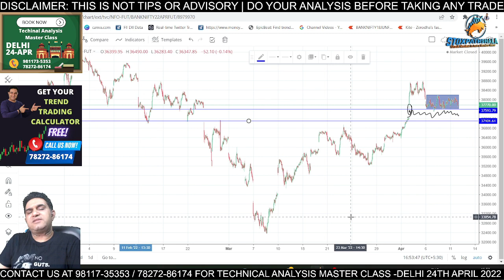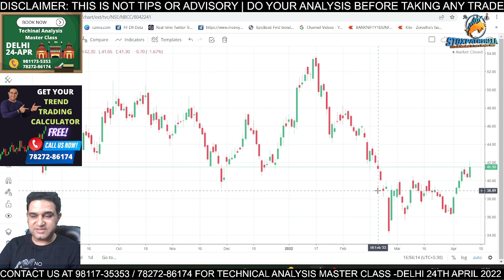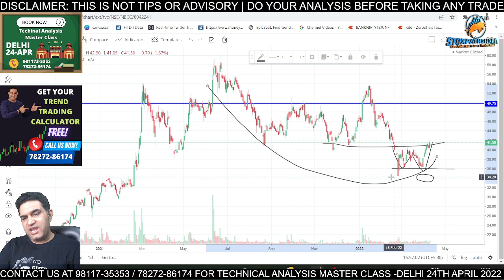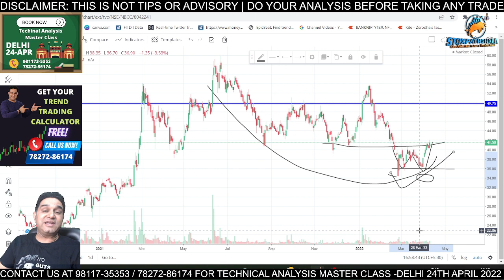How to Trade Nifty & Bank Nifty Tomorrow | STAR Share Price Analysis | Big Breakout Expected ?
About Me:-

* Stock selection.